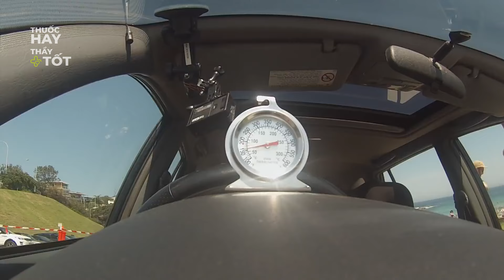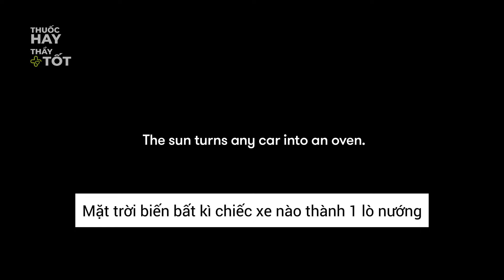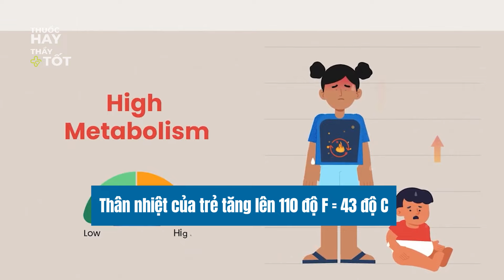Để Trẻ Một Mình Trên Ô Tô- T.Ử THẦN Trong Gang Tấc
Nhiều người vẫn nghĩ xe hơi là môi trường an toàn cho trẻ em. Tại sao ạ? Mưa không đến mặt, nắng không đến đầu, ngồi vào xe bật điều hòa lên, thế là đã có 1 không gian thoải mái. Nhưng đó chỉ là khi có người lớn ngồi cùng. Nếu trẻ em ở trong không gian này 1 mình, nó sẽ rất nhanh chóng trở thành địa ngục, theo đúng nghĩa đen của từ này.
Chào mừng bạn đến với kênh Thuốc Hay Thầy Tốt - Nơi chia sẻ những thông tin hữu ích về sức khỏe. Đây là kênh cung cấp những tin tức mới nhất về sức khỏe và những kiến thức chăm sóc sức khoẻ dành cho bạn và gia đình.

Hãy nhớ, khi có sức khỏe bạn có cả ngàn giấc mơ nhưng khi không có sức khỏe thì bạn chỉ dám mơ ước duy nhất một điều, đó là sức khỏe!
Thuốc Hay Thầy Tốt – Sống Tươi Trẻ, Sống Khỏe Mạnh:
Tư Vấn Miễn Phí 24/24 Về Chăm Sóc Sức Khỏe: